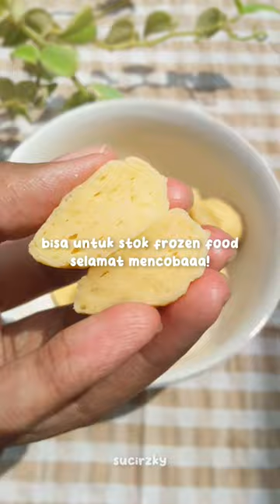BOLA BOLA UDANG - BAKSO HOMEMADE - ANTI GTM - RESEP MPASI MUDAH - ANTI RIBET - MPASI HOMEMADE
[SAVE & SHARE YUK]♥️ bola bola udang start 1 tahun+
enyaaak dan lembutttt bgttt
menu ini gaakan ditolak bociiil
wajib cobaaaa🌟🌟🌟🌟
tambah kuah tomyum pasti uenaaak bgt sihh
pakai bubuk udang @crystalofthesea sbg pengganti garam
anakku approved!!